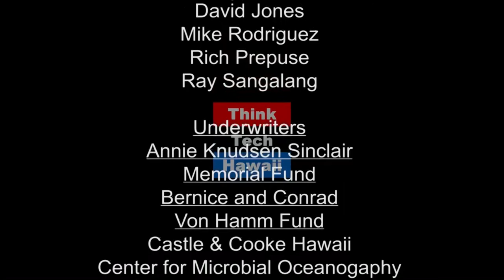What Passed and Failed! (Condo Insider)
2018 Legislature.  In this episode of Condo Insider, Jane Sugimura and Richard Emery take a look at legislation that passed and/or failed during the 2018 Legislature.

The host for this episode is Richard Emery.  The guest for this episode is Yuriko Sugimura.